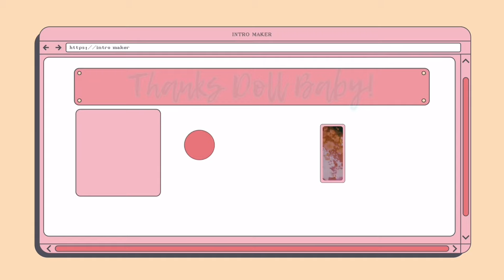Things I Have Changed About Wearing Wigs & Why | Car Vlog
Things I Have Changed About Wearing Wigs & Why | Car Vlog | winterwigcoaching 2021

Its WinterWigCoaching 2021!! Yay! 31 days of uploads all about wig tips, tricks, tutorials and MORE!! I hope you Enjoy!!
Over my wig-wearing time my preferences and techniques have changed. Learn more about what they are and why :)

Terviiix Hot Comb
Remington Curling Wand
Batiste Dry Shampoo
Crème of Nature Perfect Edges
eBoot 2 Pack Velvet Wig Grip Band
eBoot 12 Pack Nylon Wig Caps
Aussie Hairspray
Profusion Brow Powder
Milano Wig Grip Cap
Revlon Air Brush Kit

*Filming & Tech I Use:
ESDDI 160 LED Video light
ULANZI U Rig Pro Smartphone Video Rig
TAKSTAR SGC-598 Interview Shotgun Microphone
Movo MC3 3.5mm TRS to TRRS Adapter for iPhone & Android
Neewer Ring Light